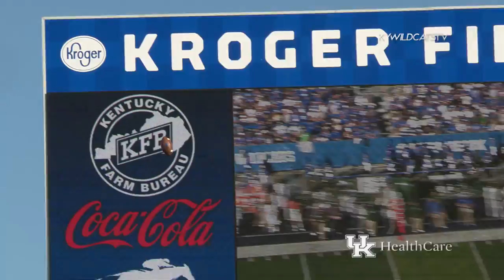UK Football VLOG Episode #3 "Honoring a Trailblazer"